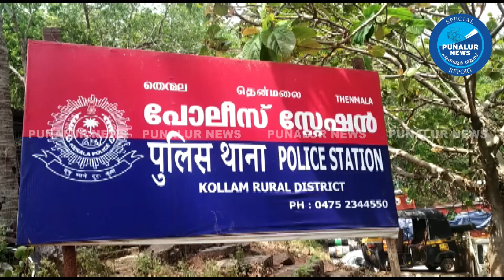ആറാം ക്ലാസുകാരിയെ പീഡിപ്പിക്കാൻ ശ്രമിച്ച പ്രഥമാധ്യാപകനെ പുനലൂര്‍ താലൂക്ക് ആശുപത്രിയില്‍ എത്തിച്ചു